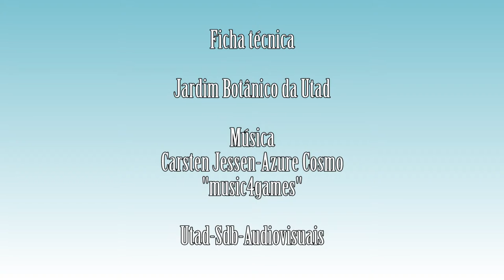Daphne gnidium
Vídeo da espécie Daphne gnidium